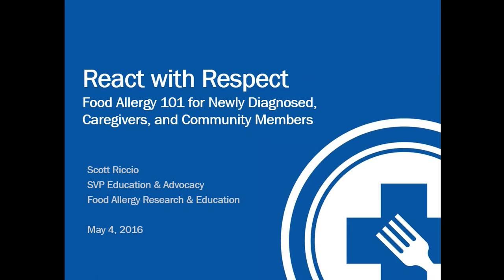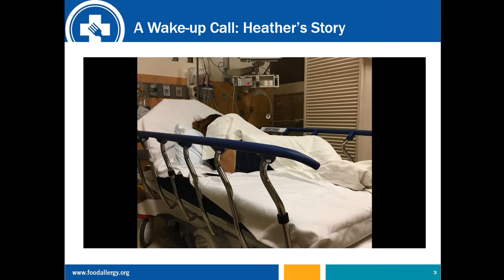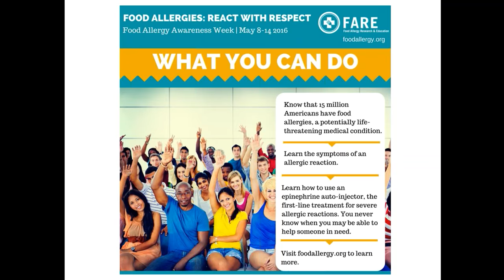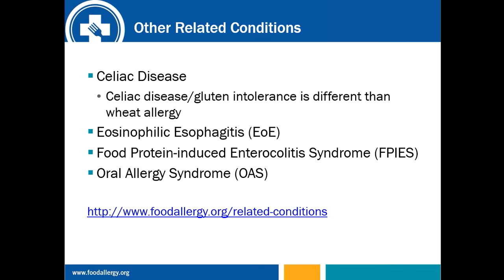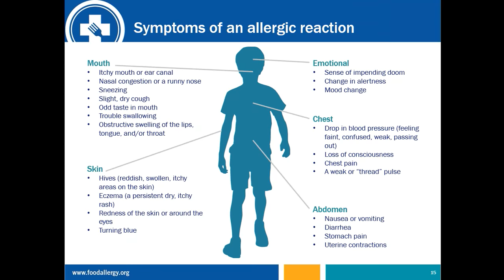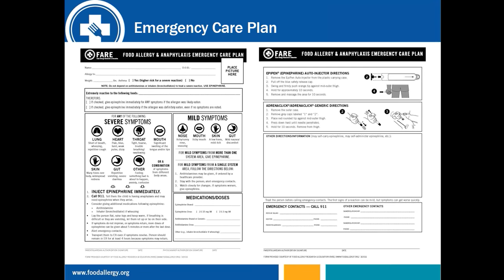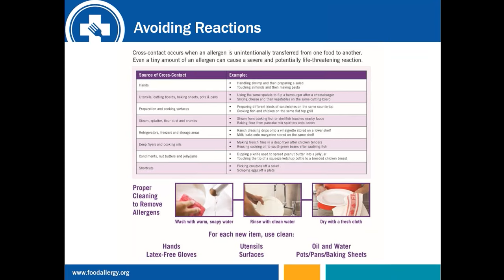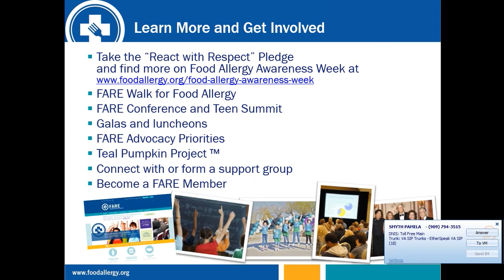React with Respect Food Allergy 101 for Newly Diagnosed, Caregivers, and Community Members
React with Respect
Speaker: Scott Riccio, Senior Vice President of Education and Advocacy at FARE
Wednesday, May 4, 1 p.m. ET

This May, as we celebrate Food Allergy Action Month and Food Allergy Awareness Week, and promote this year’s message of “React with Respect," we will be joined by Scott Riccio, FARE’s Senior Vice President of Education and Advocacy, to help inform the public about important food allergy facts and the serious consequences of food allergy reactions, as well as how to identify symptoms, respond in case of an emergency, and respectfully support the ability of individuals with food allergies to live safe, productive lives. This will be a great webinar not only in support of families new to food allergy diagnosis, but to provide an overview of what friends, extended family, caregivers and community members should know about food allergies.